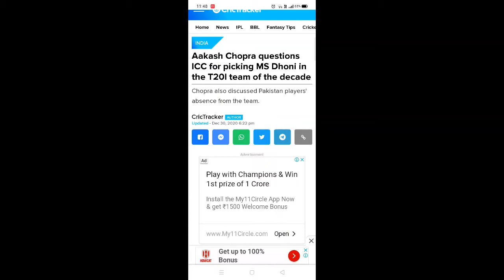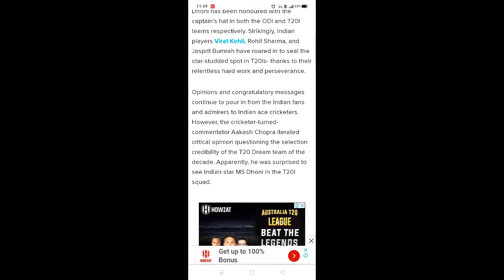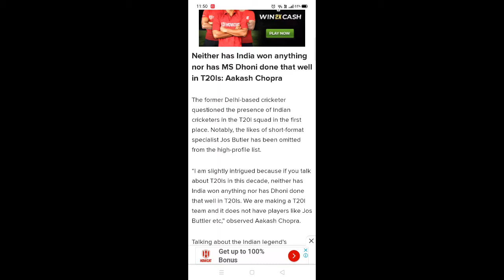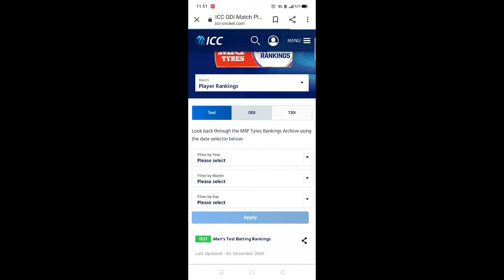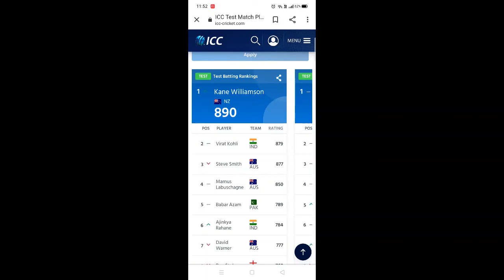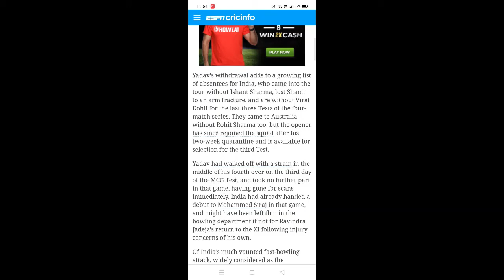BREAKING NEWS: AAKASH CHOPRA ON MS DHONI, ICC TEST BATSMAN RANK, UMESH YADAV INJURED, 5 MORE NEWS